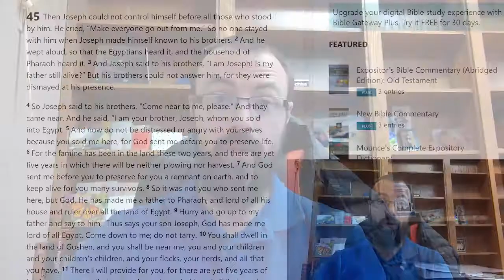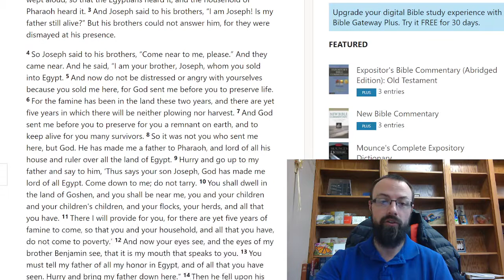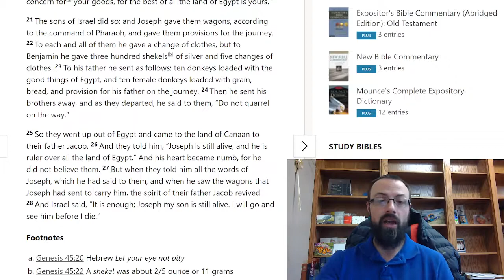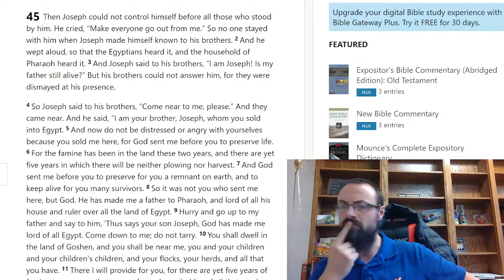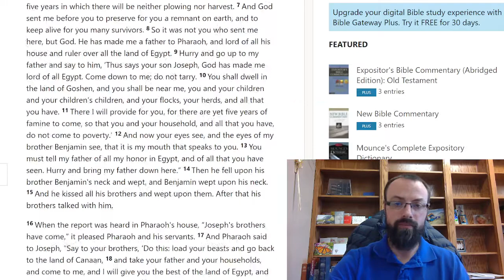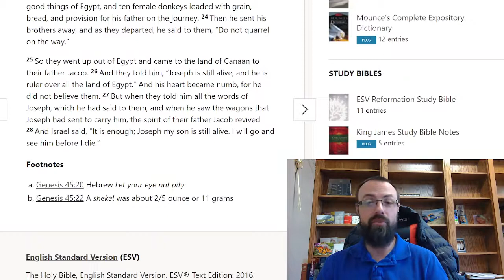God's Plan, Genesis 45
Joseph shares with us the absurdly easy secret to life: God has a plan. That's it. Whatever happens to you during your life is part of God's plan. There is no "good" part or "bad" part; there is only God's plan. You can have confidence in God knowing that he is in control and that he is making the very best things happen for you and for everyone.